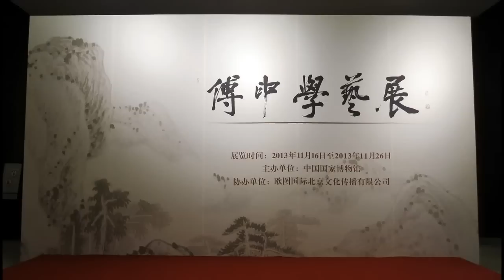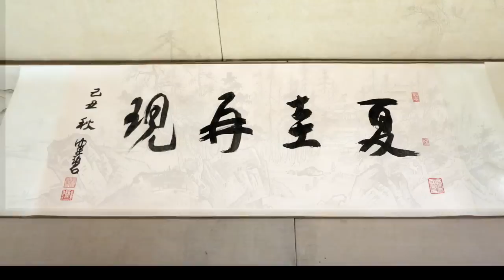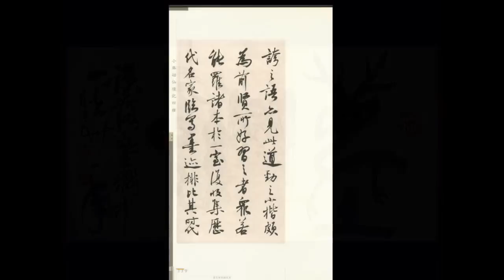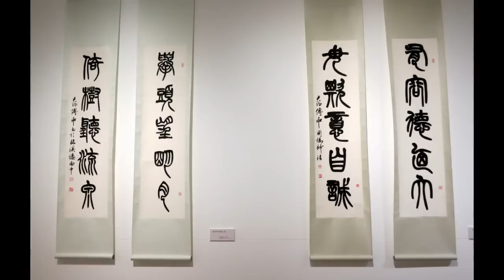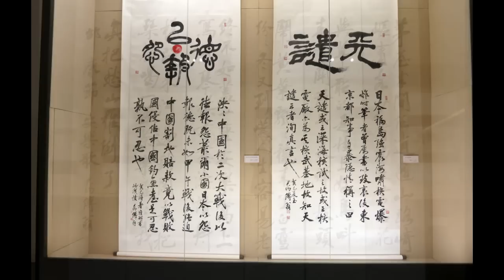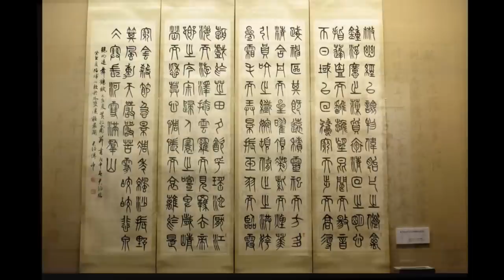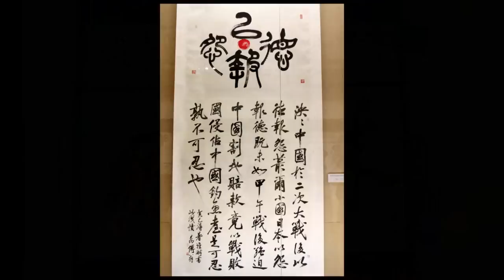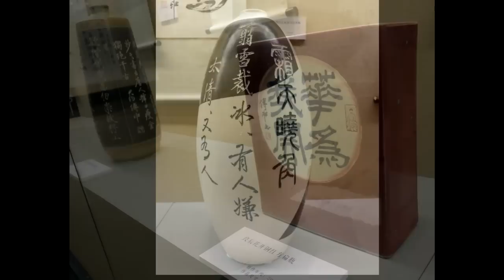Professor Fu's Exhibition in Beijing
Professor Fu's Exhibition at the National Museum of China, Beijing, 11/16 - 11/26, 2013, Chinese Brush painting, calligraphy, seal carving, china carving